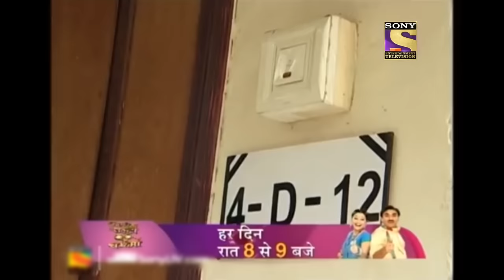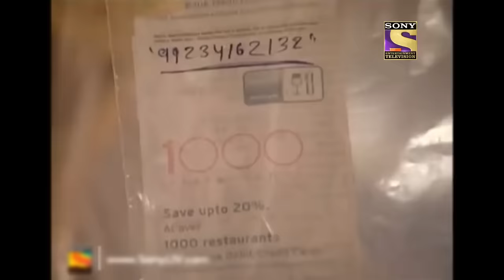क्या इस बच्चे की Drawing जितवा पाएगी KD को यह Case? - Part 2 | Adaalat | KD’s New Challenge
KD Pathak meets a kid and he is worried about him as he is getting tormented by his own thoughts. He tries hard to make up with this little guy, and asks him to trust him with his thoughts. When KD leaves for the case, that kid starts drawing some horrific drawings. But, what does it mean? Will KD get to know the truth? Watch the episode now!

About The Show:
Adaalat is a show revolving around KD Pathak, a  suave, sophisticated, witty, and yet unconventional lawyer who is known as a 'Houdini' in circles of law because he can get his clients out of the tightest of situations. His success rate of acquittals is 100 per cent. But most importantly KD stands not for his client, but for Justice. Lawyer K.D. Pathak takes up the challenge of defending the accused by personally investigating the crime.